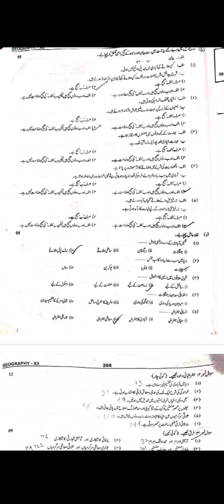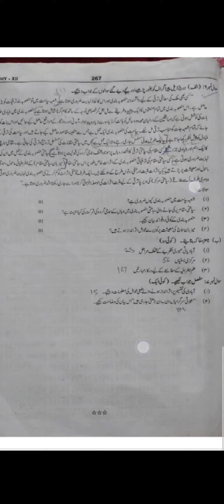Geography 12 th std March question paper 📜 2021 for Urdu medium.